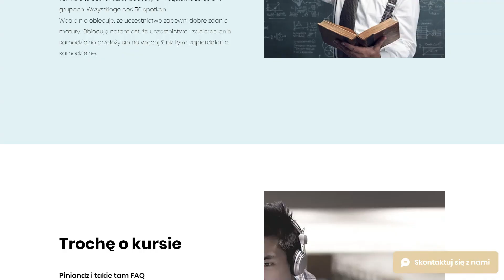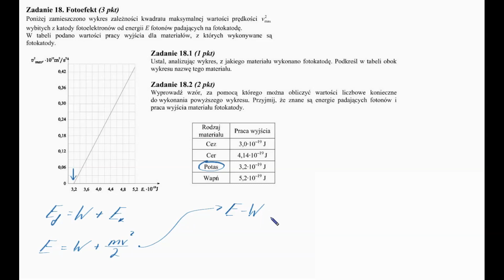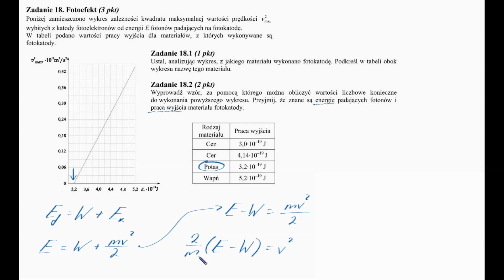078. Fotoefekt z matury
Przydało się? To się cieszę. Ucieszę się bardziej, gdy:
buycoffee.to/domino (lubię kawę)
Albo po taniości: like, sub, obejrzyj reklamy, poleć komuś.
Dziena!

DARMO ATRAKCJE:
    Robię czasem darmowe zajęcia i konkursy albo wysyłam nudesy. Żeby nie przegapić, obserwujcie mnie wszędzie:
(dzwonek trza kliknąć, żeby powiadomienia przychodziły)
Do Twittera zapomniałem loginu i hasła.

ZA HAJS ATRAKCJE:
Kursy i takie tam:

NIEPSUCIE DZIECIOM:
Jest całkiem źle, a jeśli nadal będziemy mieć wywalone, to będzie duuuuuużo gorzej. To nie jest tzw. alarmizm, raczej trąci niedopowiedzeniem. Trza winić winnych i działać. Cały.
    Preprodukcja, nagranie i postprodukcja na energii ze słońca, choć częściowo w nocy. Może ciutkę drożej niż na brudnym prądzie z gniazdka mi to wychodzi (akumulatory drogie), ale tak trzeba, żeby nie podpi***alać przyszłości dzieciom. Wasze zdrowie!
Brudny prąd wygląda tak:
Przy okazji: rozglądam się za turbiną wiatrową, bo zimą w Polskie ze słońcem średnio, za to wieje nieźle. Ktoś coś poleci? W Anglii mam kawałek dużej turbiny, o tej ale tu tak się nie da i trza małą mieć
( Jak wrócę do UK, to kupię se jeszcze kawałek. Nie, że potrzebuję tyle prądu, nie. Po prostu chcę wspierać takie inicjatywy dla dobra dzieci.

O ZADANIU:
Zakres: 2    |    Trudność: 2    |    Przypierdalalność: 0   |     Źródło: matura podstawowa, 2010

Legenda:
   Zakres (poziom, etap edukacyjny, zwał jak zwał):
     0 - co jest przed podstawówką?
     1 - podstawówka
     2 - średnia podstawa
     3 - średnia rozszerzenie
     4 - studia entry level (pochodne i całki, coś jak Resnick)
     5 - studia
(Zakres jest podany wg podstawy programowej do matur od 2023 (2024 w technikum).

 Trudność:
     0 - pokoloruj obrazek
     1 - podstaw do wzoru
     2 - normalne
     3 - trza trochę pomyśleć (trudne raczej)
     4 - bardzo trudne
     5 - olimpjada albo inny kosmos
Ta trudność jest względem danego poziomu nauczania, tzn. to samo zadanie może mieć trudność 5 w podstawówce i trudność 2 na rozszerzeniu szkoły średniej.

    Przypierdalalność:
      0 - żadna (że pomimo szczerych chęci nie mogę się przyjebać, zadanie jest czyste)
      1 - symboliczna (formalista zaran po wynurzeniu z formaliny może się przyczepić)
      2 - umiarkowana (np. lekko dwuznaczna treść, przeszkodniczy obrazek)
      3 - duża (np. błąd w treści, mocno dwuznaczna treść, błąd w odpowiedziach)
      4 - ja pierdole (błędy, treść wewnętrznie sprzeczna)
      5 - paragraf (tu się odbył gwałt na fizyce, to powinno być karalne)